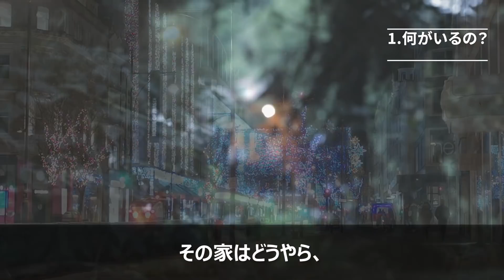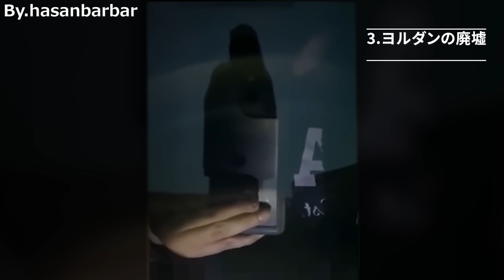【恐怖&心霊映像】インターネットに投稿された戦慄の体験４選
どうも、皆さんこんにちは！ ゴンザレスです！今回はインターネットに投稿された戦慄の瞬間の紹介です。いつもよりも映像は少ないですが、その分1つ1つの内容がとても濃い回でしたよね！ 最後の映像は個人的に特に印象に残っています。幽霊は土地に憑いたり、人に憑いたりしていますが、後者の場合は自分の力ではどうする事も出来ないイメージなので勘弁してほしいです(怖)　逃げられない恐怖ほど怖いものはないですもんね...おまけのコーナーで猫の映像ばかりを紹介して申し訳ないです笑 今度はまた別のベクトルでのおまけを探してきます！

・Source
2.Tomorrowsgarden
3.hasanbarbar
4.sabia el

・Music&Picture
フリー素材ぱくたそ